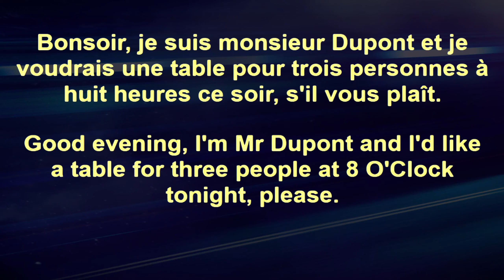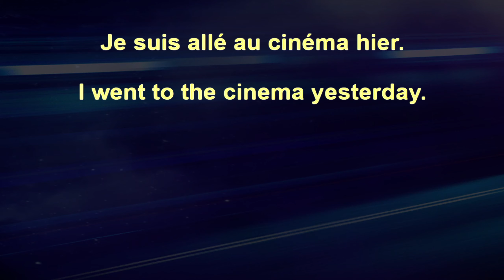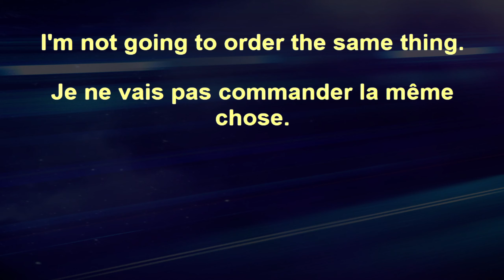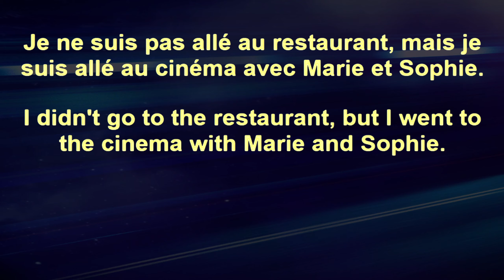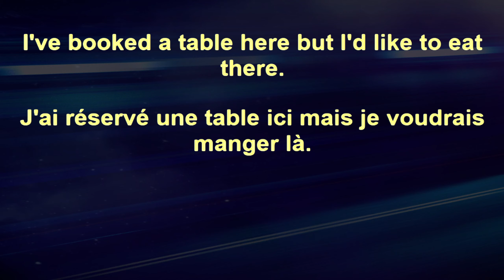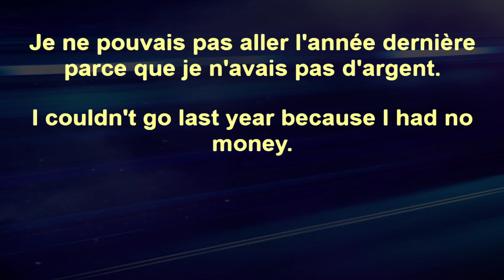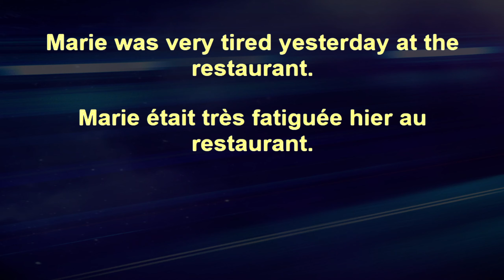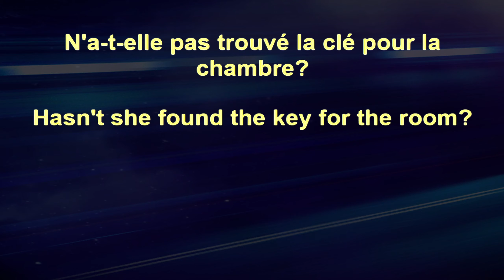Advanced Beginner French+ 207